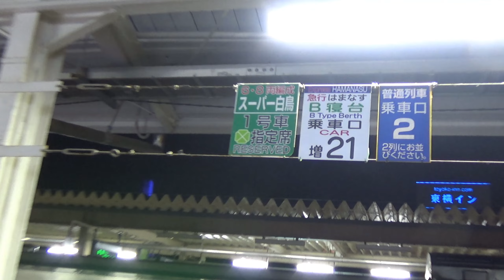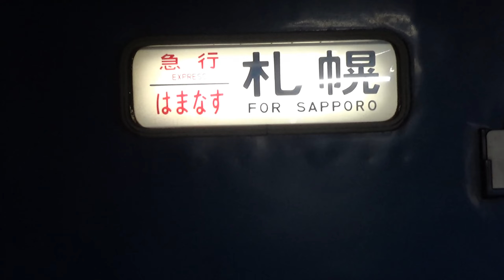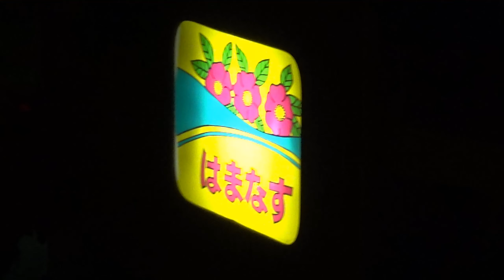（2016年3月）最後の定期急行はまなす号ラストラン・発車前の青森駅の様子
北海道新幹線開業に伴い2016年3月に運行を終了した、日本最後の定期急行はまなす号、青森発札幌行ラストラン。青森駅で入線と発車前の様子です。

多くの鉄道ファンが詰めかけ、熱気にあふれていました。

旅情ある青森駅で広域輸送を担う優等列車がいよいよ無くなってしまう前の、最後の輝きのひとときであるように思います。